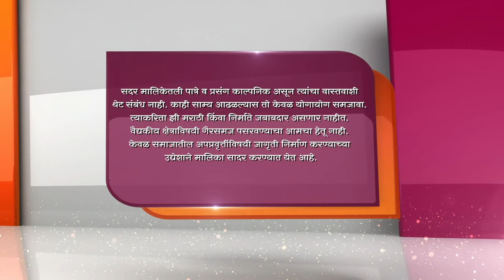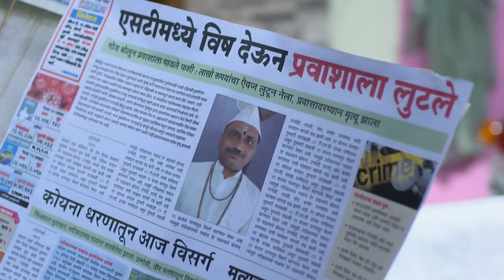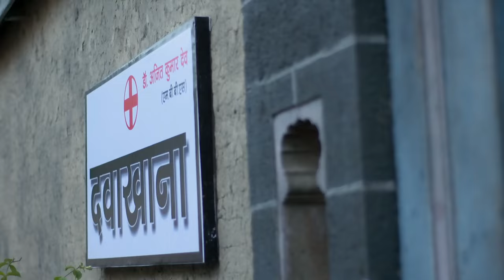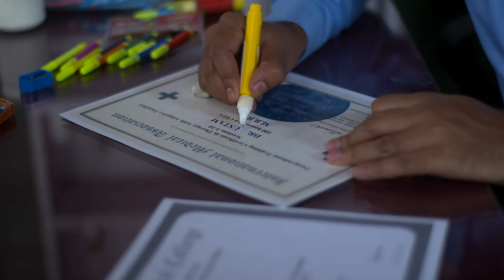Devmanus - Full Ep 3 - Dr Ajitkumar, Sagarika, ACP divya Singh, Reshma, Chanda, Majula - Zee Marathi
Mangal tells Dr Ajit Kumar that Dimpleâ€™s father has not opened his eyes. Babu feels overwhelmed and tells his tale to Ajit Kumar. Jana complains about her daughter-in-law. Jana comes to Dr Ajit Kumar in an unconscious state. Watch Devmanus episodes before their TV telecast only on ZEE5.

Show Name : Devmanus
Producer/Star Cast : Asmita Deshmukh,Kiran Gaikwad
,Gayatri Bansode,Neha Khan,Pratiksha Jadhav,Madhuri Pawar

Doctor Ajit Kumar, under the facade of being noble and kind, cruelly plays with the lives of innocent people. Will Inspector Divya Singh be able to expose him?